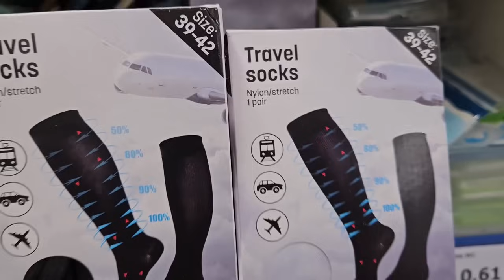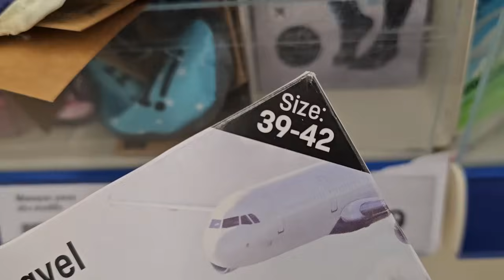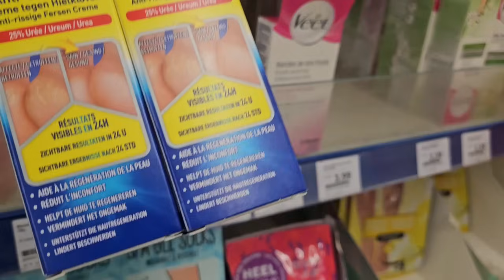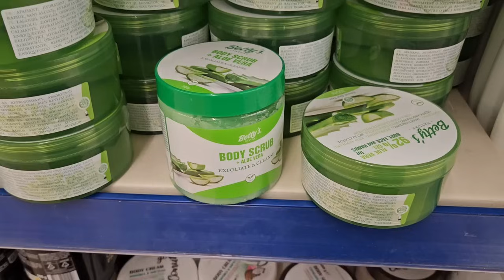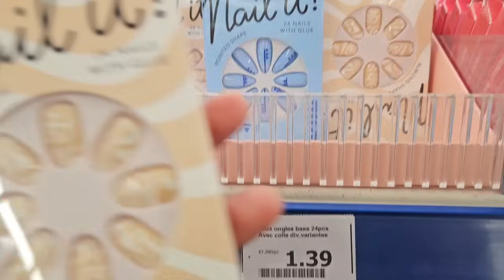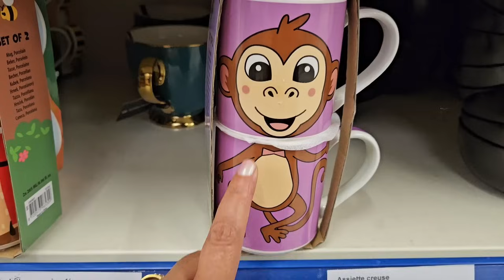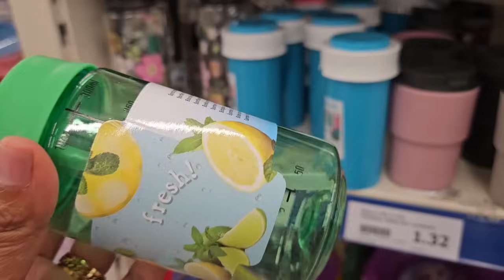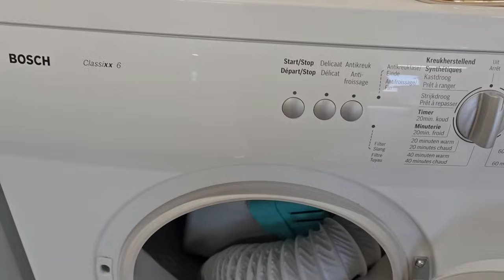دايره ضجة كبيرة في أكسيون👌🏻جابو ديكورات جداد😱أواني راقية👌منظمات المطبخ😱توصيل حتى لدار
action tarare 69170

emmaüs tarare 69170